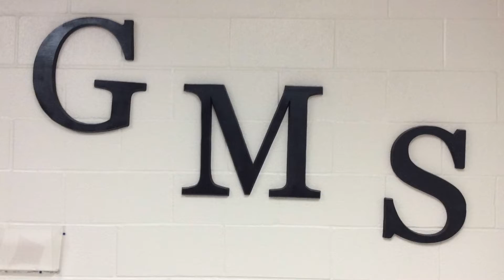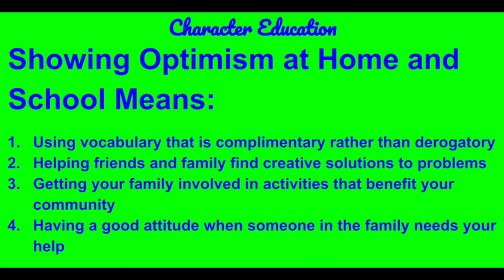GMS News Show 2:14:2019